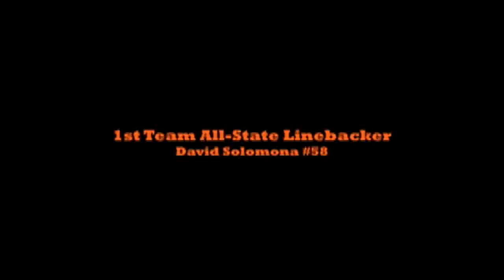David Solomona Highlights #58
David Solomona's highlights from the 2009 season